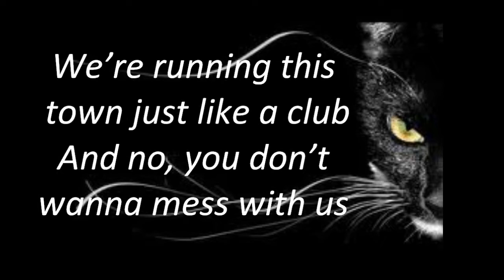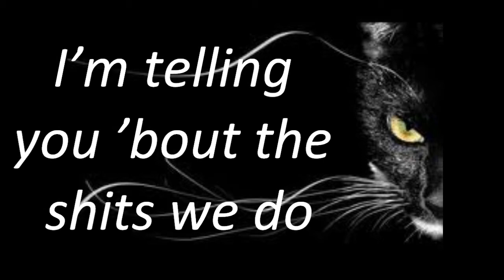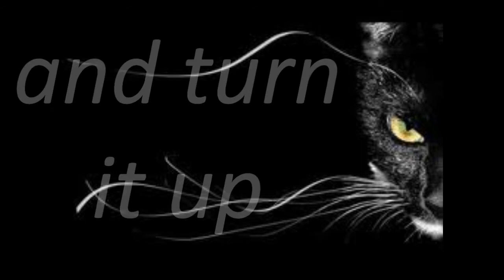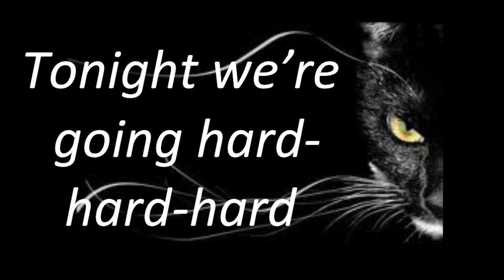We R Who We R - Chunk! No, Captain Chunk! (lyrics)